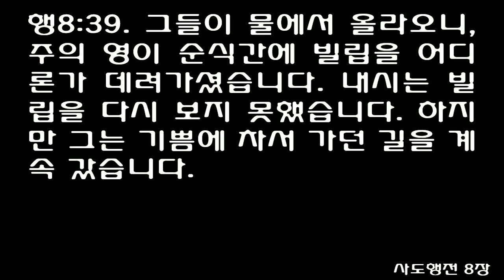사도행전 8장 (쉬운성경) Acts 8 [Both Philip and the eunuch went down into the water and Philip baptized him]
1And Saul was there, giving approval to his death. On that day a great persecution broke out against the church at Jerusalem, and all except the apostles were scattered throughout Judea and Samaria.

2Godly men buried Stephen and mourned deeply for him.

3But Saul began to destroy the church. Going from house to house, he dragged off men and women and put them in prison.

4Those who had been scattered preached the word wherever they went.

5Philip went down to a city in Samaria and proclaimed the Christ there.

6When the crowds heard Philip and saw the miraculous signs he did, they all paid close attention to what he said.

7With shrieks, evil spirits came out of many, and many paralytics and cripples were healed.

8So there was great joy in that city.

9Now for some time a man named Simon had practiced sorcery in the city and amazed all the people of Samaria. He boasted that he was someone great,

10and all the people, both high and low, gave him their attention and exclaimed, 'This man is the divine power known as the Great Power.'

11They followed him because he had amazed them for a long time with his magic.

12But when they believed Philip as he preached the good news of the kingdom of God and the name of Jesus Christ, they were baptized, both men and women.

13Simon himself believed and was baptized. And he followed Philip everywhere, astonished by the great signs and miracles he saw.

14When the apostles in Jerusalem heard that Samaria had accepted the word of God, they sent Peter and John to them.

15When they arrived, they prayed for them that they might receive the Holy Spirit,

16because the Holy Spirit had not yet come upon any of them; they had simply been baptized into the name of the Lord Jesus.

17Then Peter and John placed their hands on them, and they received the Holy Spirit.

18When Simon saw that the Spirit was given at the laying on of the apostles' hands, he offered them money

19and said, 'Give me also this ability so that everyone on whom I lay my hands may receive the Holy Spirit.'

20Peter answered: 'May your money perish with you, because you thought you could buy the gift of God with money!

21You have no part or share in this ministry, because your heart is not right before God.

22Repent of this wickedness and pray to the Lord. Perhaps he will forgive you for having such a thought in your heart.

23For I see that you are full of bitterness and captive to sin.'

24Then Simon answered, 'Pray to the Lord for me so that nothing you have said may happen to me.'

25When they had testified and proclaimed the word of the Lord, Peter and John returned to Jerusalem, preaching the gospel in many Samaritan villages.

26Now an angel of the Lord said to Philip, 'Go south to the road-the desert road-that goes down from Jerusalem to Gaza.'

27So he started out, and on his way he met an Ethiopian eunuch, an important official in charge of all the treasury of Candace, queen of the Ethiopians. This man had gone to Jerusalem to worship,

28and on his way home was sitting in his chariot reading the book of Isaiah the prophet.

29The Spirit told Philip, 'Go to that chariot and stay near it.'

30Then Philip ran up to the chariot and heard the man reading Isaiah the prophet. 'Do you understand what you are reading?' Philip asked.

31'How can I,' he said, 'unless someone explains it to me?' So he invited Philip to come up and sit with him.

32The eunuch was reading this passage of Scripture: 'He was led like a sheep to the slaughter, and as a lamb before the shearer is silent, so he did not open his mouth.

33In his humiliation he was deprived of justice. Who can speak of his descendants? For his life was taken from the earth.'

34The eunuch asked Philip, 'Tell me, please, who is the prophet talking about, himself or someone else?'

35Then Philip began with that very passage of Scripture and told him the good news about Jesus.

36As they traveled along the road, they came to some water and the eunuch said, "Look, here is water. Why shouldn't I be baptized?"

37(empty)

38And he gave orders to stop the chariot. Then both Philip and the eunuch went down into the water and Philip baptized him.

39When they came up out of the water, the Spirit of the Lord suddenly took Philip away, and the eunuch did not see him again, but went on his way rejoicing.

40Philip, however, appeared at Azotus and traveled about, preaching the gospel in all the towns until he reached Caesarea.